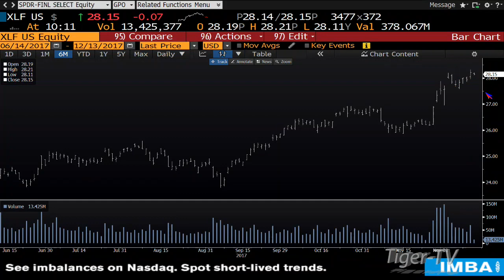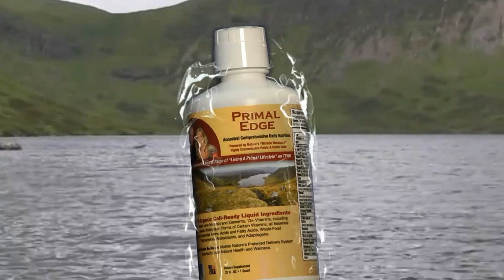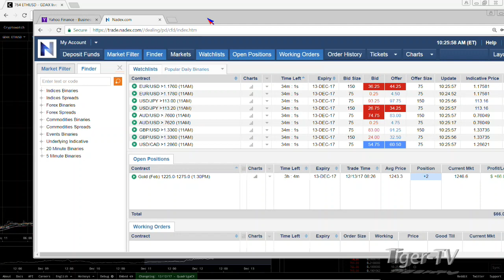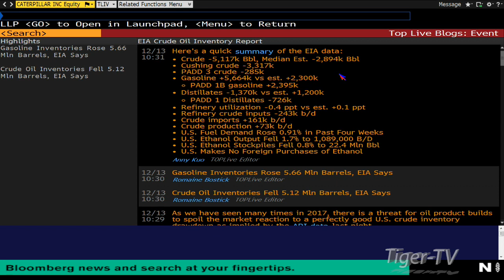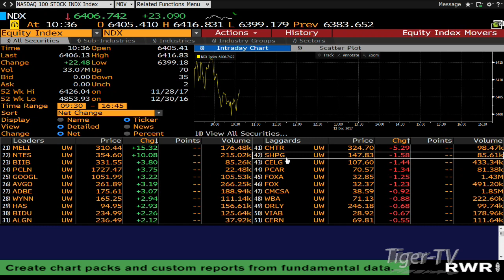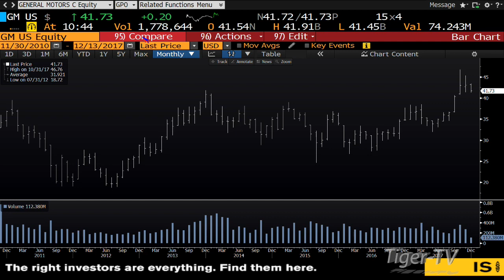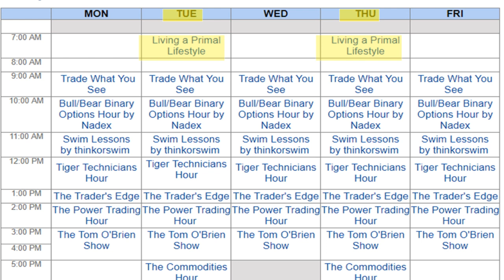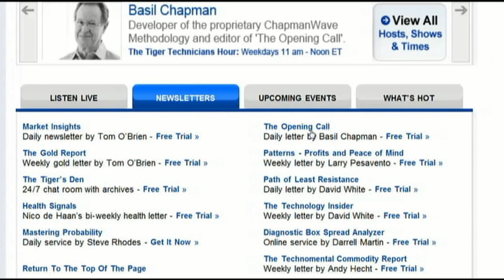December 13th Bull-Bear Binary Option Hour on TFNN by Nadex - 2017